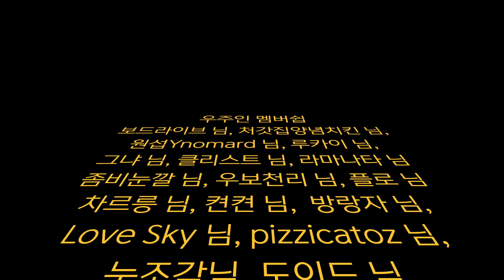로렌초,골렘,알마마터등의 작가 아키토카 팀의 베스트 추천게임 TOP 10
예전 부터 진행하고 싶었던 시리즈였는데, 이제서야 풀게 되네요. 더불어 촬영당시 목 컨디션이 너무 안좋을 때여서, 소리가 조금 깔끔하지 못한 점 미리 양해를 부탁드립니다. 그럼 이탈리아 보드게임 작가인 아키토카 팀의 게임들 탑텐을 만나보시죠!!

00:00 인트로
01:09 10위
02:25 9위
03:38 8위
04:53 7위
06:19 6위
07:34 5위
09:03 4위
10:38 3위
12:26 2위
13:54 1위
16:23 아웃트로